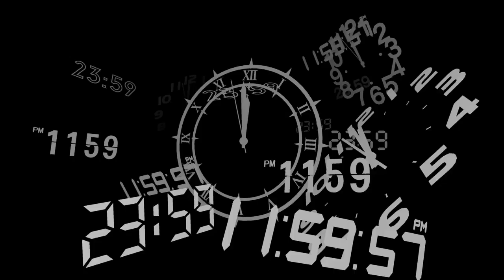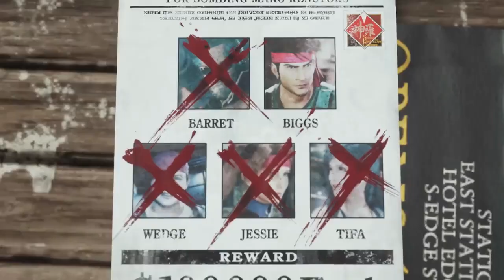The real reason why remakes & remasters are GOOD!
So many remakes and remasters have been coming out recently and if done correctly it is a huge move for gaming, so lets go over a couple of reasons why.

00:00 intro
02:29 1st reason
03:16 2nd more output
06:28 3rd experiment the market